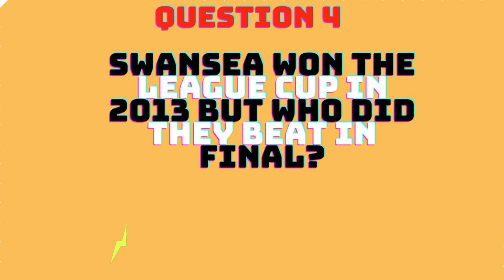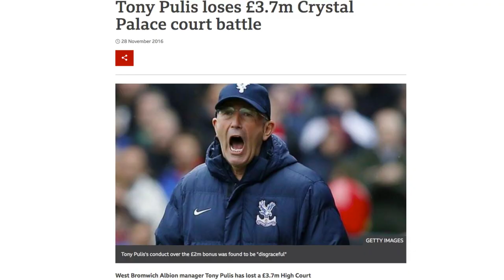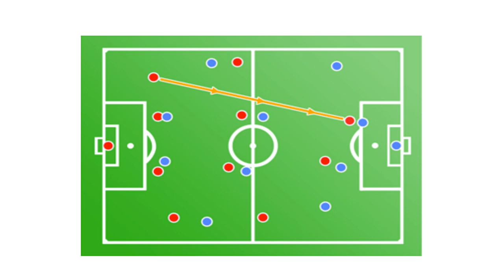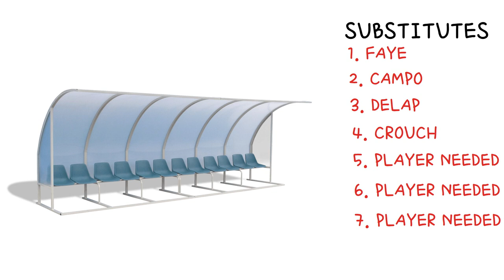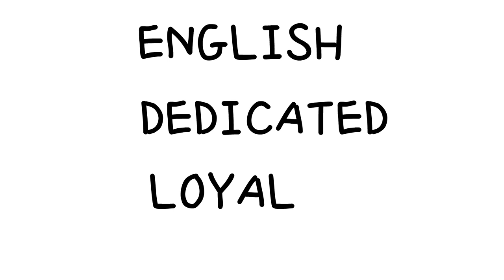CREATING AN ALL TIME BIG SAM + TONY PULIS XI TO WIN THE PREMIER LEAGUE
(VIDEOS BELOW)

CREATING AN ALL TIME TONY PULIS+ BIG SAM SIDE TO WIN THE PREMIER LEAGUE